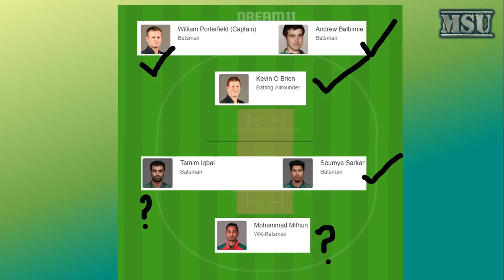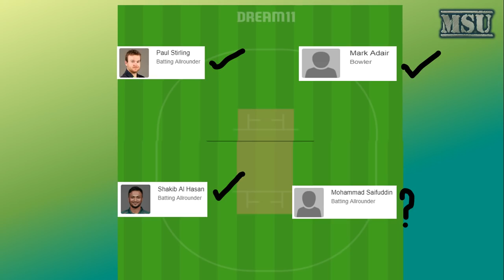IRELAND VS BANGLADESH Dream11 Team Prediction Tamil | MATCH 6 | IRE VS BAN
MSU VIDEOS
IPL Dream 11 Prediction